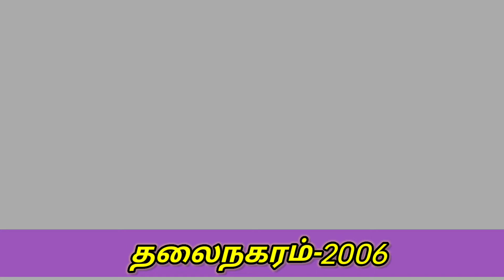சுந்தர்C நடித்த திரைப்படங்கள் ||Sundar c acted tamil movies